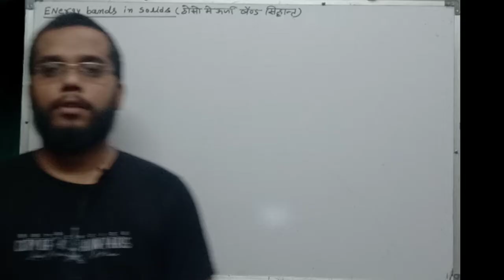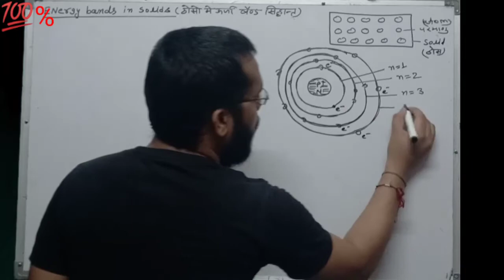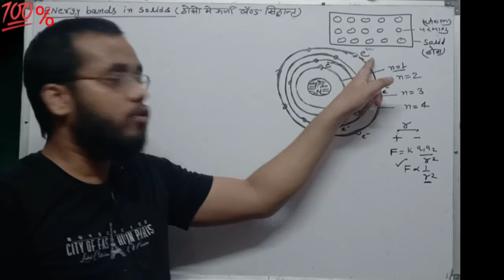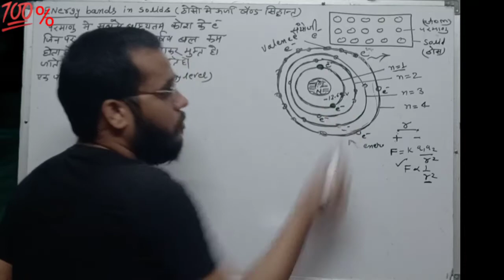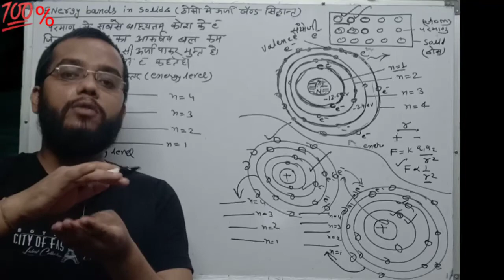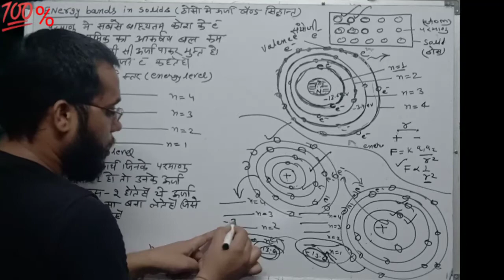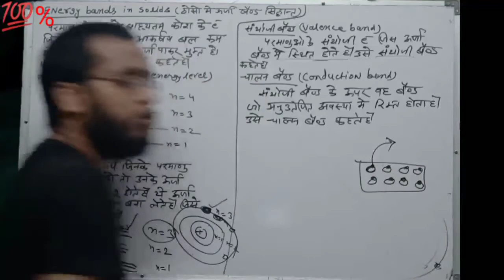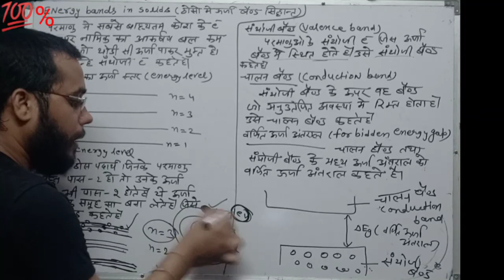energy bands in solids | B.SC second year | physics by yashu sir | L-24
hey guys.
Myself yashu saini  (physics lecturer )
experience-8 years
💯%knowledge with success

,Hindi and English medium, B.sc 3rd year physics,
contact coaching for class11,12,bsc,msc
physics by yashu saini sir in alwar

tags-
B.sc 3rd year physics , B.sc 3rd year solid state physics , B.sc 3rd year by yashu_sir , rrbmu , uniraj , Rajasthan University